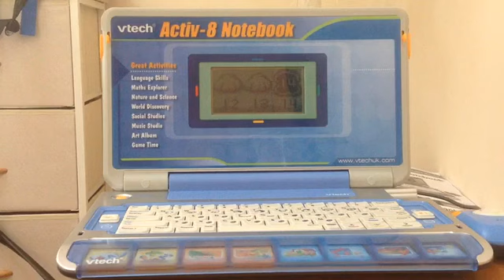VTECH - Activ-8 Notebook Part 2